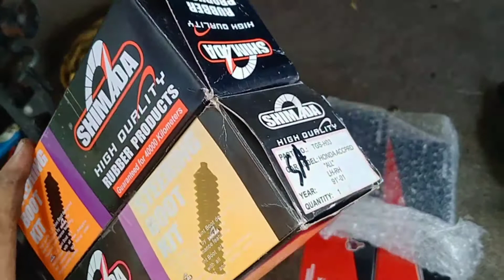Rack end and Tie rod replacement DIY ☺️ - Honda Accord 8th Gen